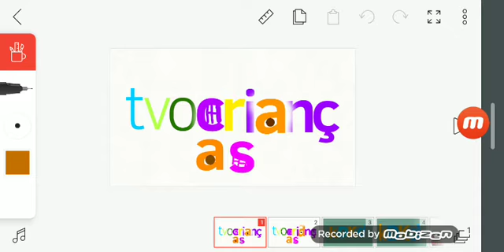TVOKids Portuguese Logo Bloopers 82 Take 33